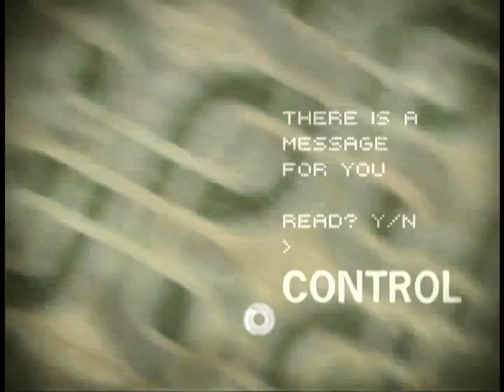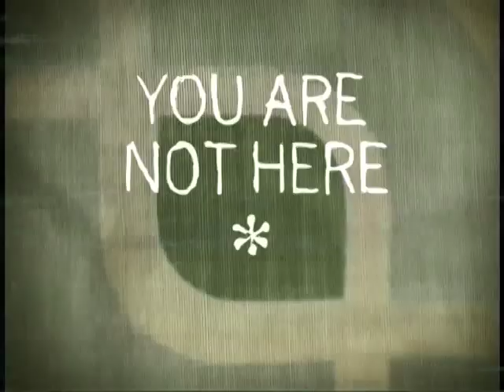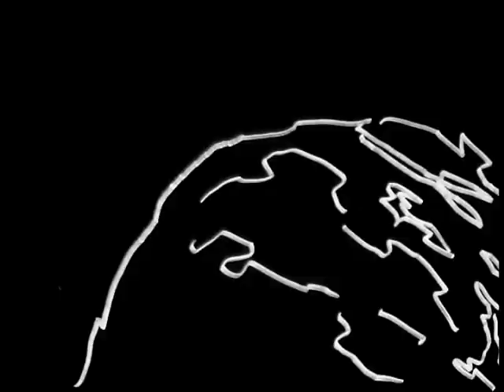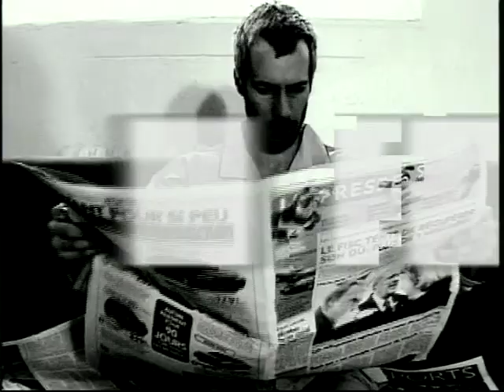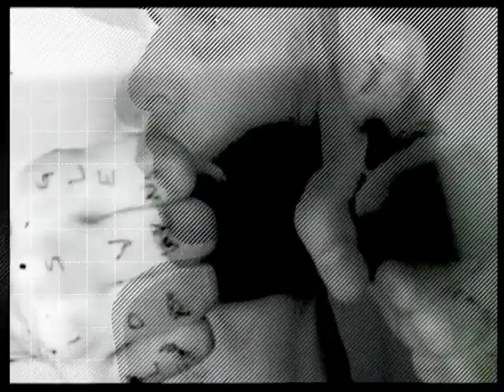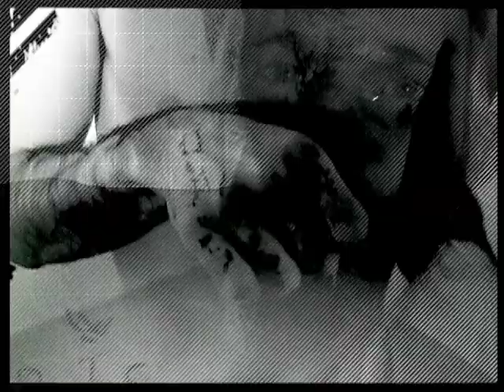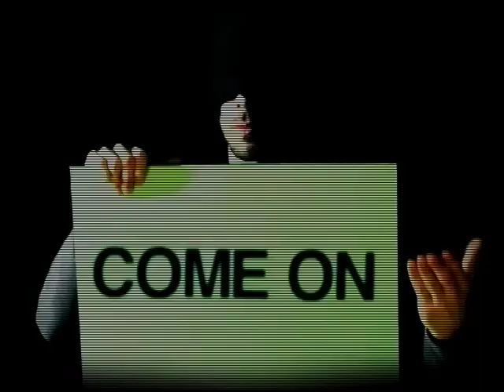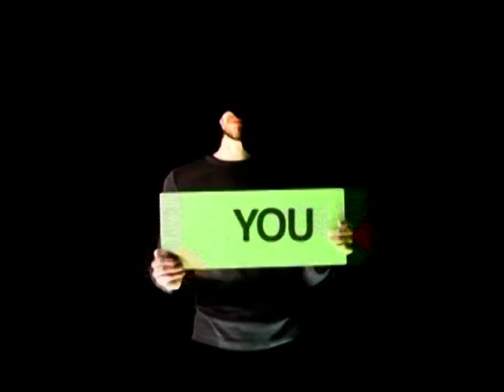Silence [is] Presence - An Epsilonlab and Thinner Project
Silence [is] Presence
An Epsilonlab + Thinner Netlabel DVD Project
Produced in 2005 - Limited Edition of 800 DVD (quickly sold out!)
Lovely Music and beautiful Visual Art!

Music mixed by Eloi Brunelle
Dancer, Choreographer and Performer: Martin Bélangerder

Youtube Upload by courtesy of Sebastian Redenz (Thinner) - Thank you very much !
Youtube Upload mit freundlicher Genehmigung von Sebastian Redenz.
In Memory of a great Thinner & Epsilonlab Netaudio era !

Tracklist

VJ Pillow

deluge - Force
VJ Khrystell Burlin

VJ Mr. Edgar

VJ Cinetik

VJ Euterke

VJ Moment Factory

VJ Cameron

VJ K-Project

VJ  Le Couple

VJ Les Passagers

VJ Pillow

Epsilonlab war ein Audio-Visual Label aus Montreal (Kanada), welches innovative, elektronische Musik und
Digitale Kunst förderte. Das Label intergrierte die musikalischen und visuellen Performer in Live-Auftritten, auf
DVD´s und Cd´s. Gegründet wurde Epsilonlab 2000 als Kollektiv von Musikern. Nach und nach gesellten
sich VJ´s hinzu. 2004 wurde dann der Netlabelzweig (Creative Commons Music) in das Kollektiv mit aufgenommen.

Thinner war ein deutsches Netlabel und Netaudio Flaggschiff rund um Sebastian Redenz. Hinter Ihm stand ein großes
internationales Team. Thinner veröffentlichte seit 2001 mp3-Downloads unter der Creative Commons Lizenz. Thinner hatte mit Autoplate ein Sublabel für die entspannten und ambientigen Sounderlebnisse.